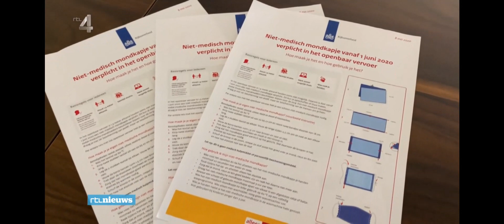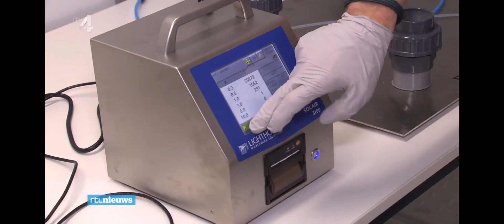18 mei 2020 - Mondkapjes Atelier Kleurstof bij Journaal RTL4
Ontzettend trots zijn we op de nominatie van ons mondkapjes-initiatief voor de Libelle STER Award 2020! Stemmen jullie op Marlous van Atelier Kleurstof om er een fantastische finale van te maken?